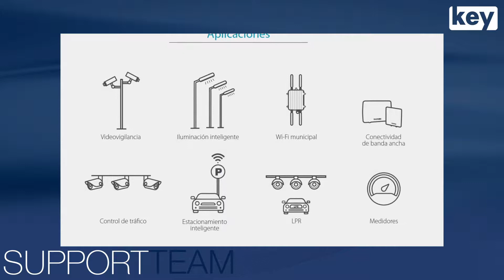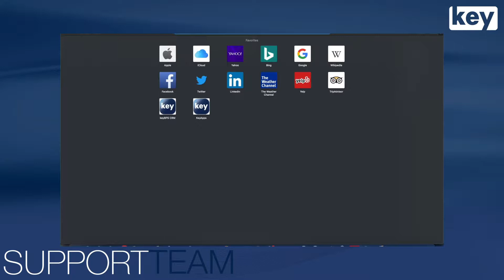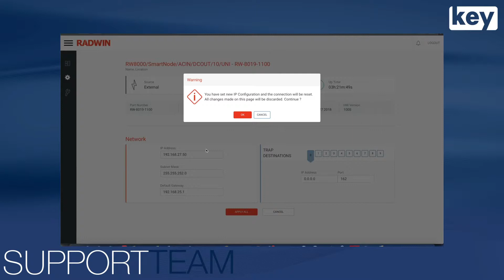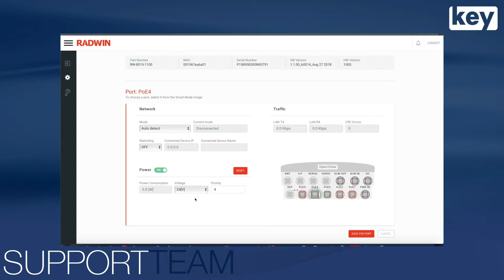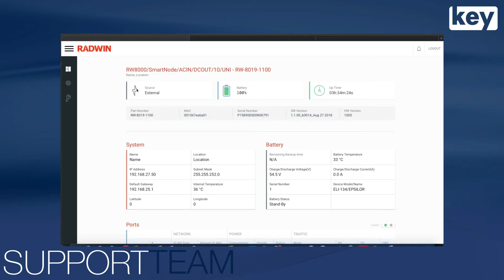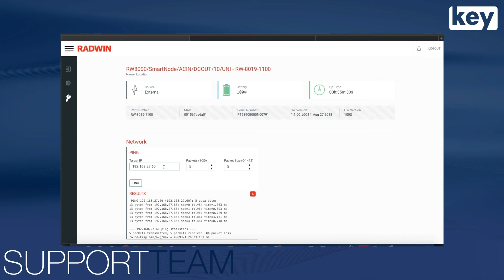Radwin Primeros Pasos - (Parte 4) Smart Node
En esta ocasión te enseñamos a configurar tu Smart Node y a añadir un Radwin Jet a su configuración, te recordamos que puedes ver estos videos en nuestro sitio web y puedes contactar al equipo de @keybps para cualquier duda, comentario o apoyo en línea.